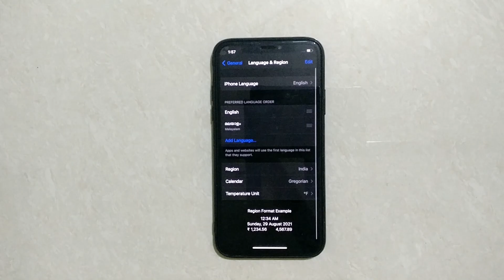How To Select Temperature Unit To Celsius On iPhone X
Hello friends,
This video contains iPhone tutorial of  How To Select Temperature Unit To Celsius On iPhone X.

Included contents in this video -:
1.How to Change Temperature Unit To Celsius On iPhone X

2.How to Edit Temperature Unit To Celsius On iPhone X

3.How to Set Temperature Unit To Celsius On iPhone X

4.How to Reset Temperature Unit To Celsius On iPhone X

5.How to Manage Temperature Unit To Celsius On iPhone X

6.How to Adjust Temperature Unit To Celsius On iPhone X

7.How to Select Temperature Unit To Celsius On iPhone X

8.How to Apply Temperature Unit To Celsius On iPhone X

9.How to switch between Celsius and Fahrenheit on your Apple

10.How do I change the unit temperature on my iPhone?

11.How do I change my phone temperature to Celsius?

12.How do you change Fahrenheit to Celsius in settings?

13.How to Change Weather Temperature Unit to ON iPhone 11 Pro:

14.How to Change Weather Degrees from Fahrenheit to Celsius ON iPhone 11 Pro:

15.How to change between Fahrenheit and Celsius on iPhone

16.How to convert F degrees to Celsius on iPhone

17.Change Weather App Temperature Units to Celsius in iOS 15

18.Check the weather on iPhone - Apple Support

19.How to Switch Between Farenheit and Celsius on Your iPhone

Iphone Tutorial for:
01.iPhone 4s
02.iPhone 5s
03.iPhone 5c
04.iPhone 5s
05.iPhone 6s Plus
06.iPhone 7
07.iPhone 7 Plus
08.iPhone 8 Plus
09.iPhone X
10.iPhone XR
11.iPhone XS Max
12.iPhone 11 Pro Max
13.iPhone 12 Mini
14.iPhone 12 Pro Max
15.iPhone 3GS
16.iPhone 4 CDMA
17.iPhone 13 Pro
18.iPhone 13 Pro Max 5G
19.iPhone 14 Pro 5G
20.iPhone 15 Pro Max 5G
21.iPhone 16 Pro Max 5G
22.iPhone 17 Pro Max 5G
23.iPhone 18 Pro Max 5G
24.iPhone 19 Pro Max 5G
25.iPhone 20 Pro Max 6G
26.iPhone 21 Pro Max 6G
27.iPhone 22 Pro Max 6G
28.iPhone 23 Pro Max 6G
29.iPhone 24 Pro Max 6G
30.iPhone 25 Pro Max 6G